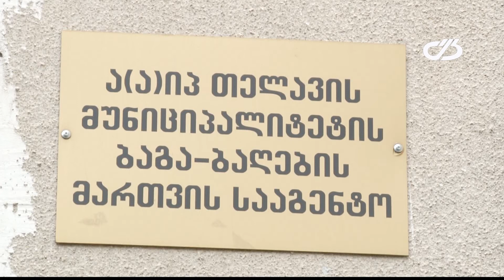კოვიდპანდემიის გამო ბუშეტის ბაგა-ბაღმა ფუნქციონირება შეწყვიტა